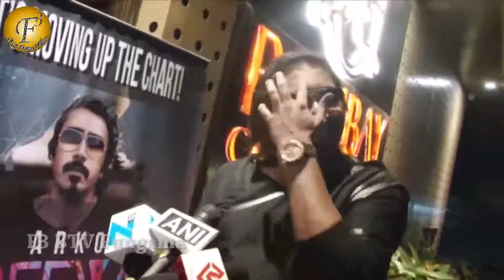Success Party Of Singer Songwriter Arko's Official Entry On The Billboard Charts